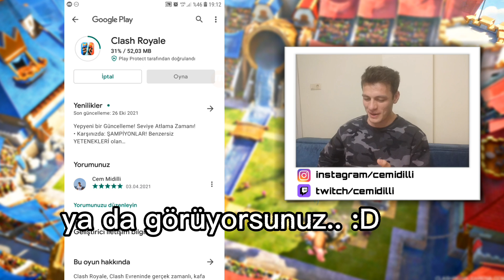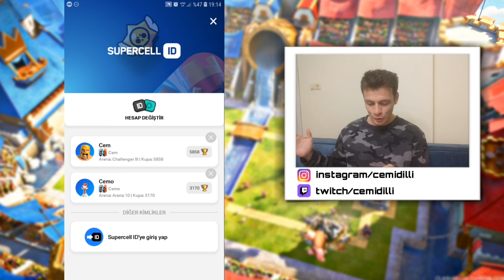CLASH ROYALE SEVİYE 14 GÜNCELLEMESİ - CLASH ROYALE #185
Clash Royale yeni güncelleme seviye 14. Çok eğlenceli bir video oldu. Umarım eğlenirsiniz :). İyi seyirler :)